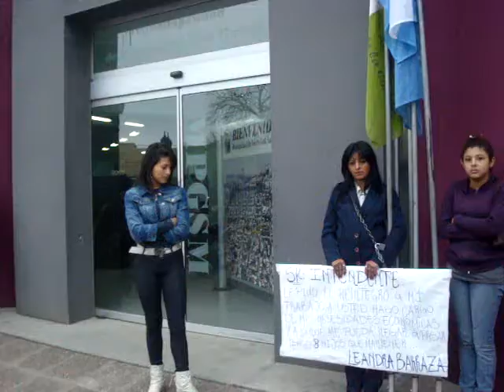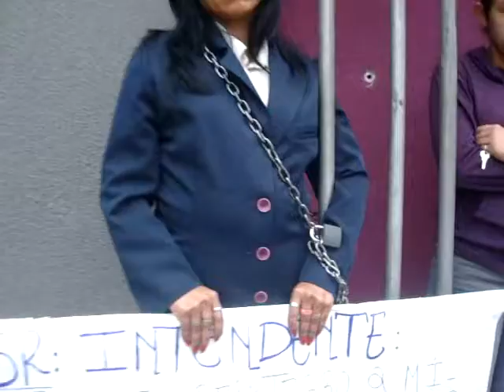20110602 Leandra Barraza encadenada municipalidad.wmv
A seis meses sin solución a su despido, Leandra Baraza, ex-empleada municipal del Concejo Municipal de Puerto Gral. San Martin se encadena a la puerta de la Municipalidad en reclamo de que el intendente De Grandis le devuelva su empleo. 2 de Junio 2011.